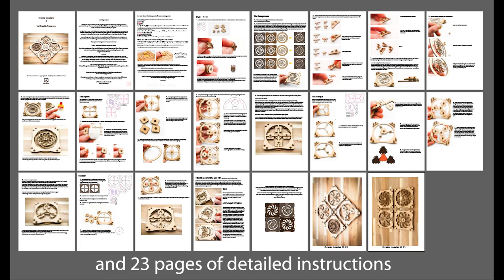Kinetic Coaster - Set 2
Here is the second set of Kinetic Coasters/Hand Spinners

Thank you everyone who asked me to make new designs! This is for you all!
I love organic and irregular shaped gears~

Files will be available on ETSY if you would like to make your own!